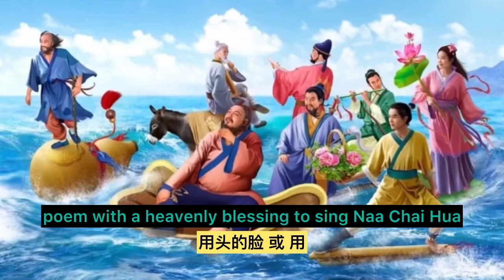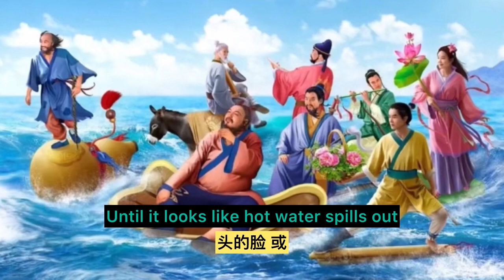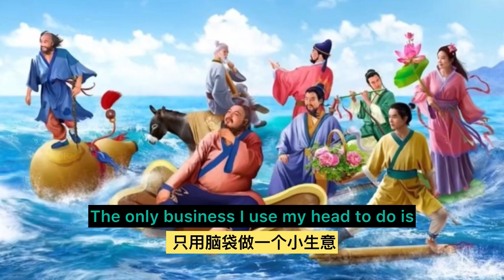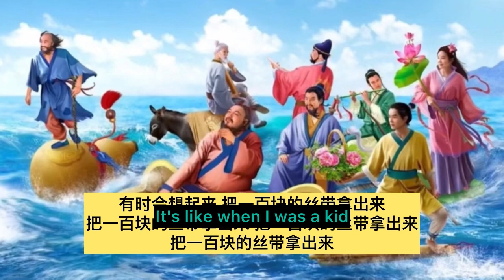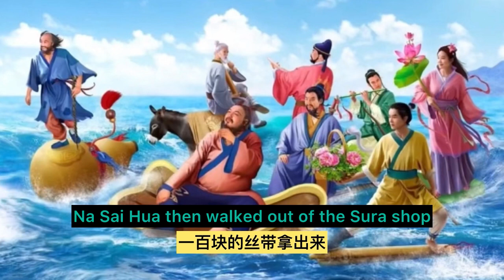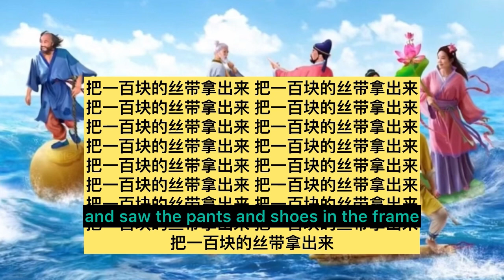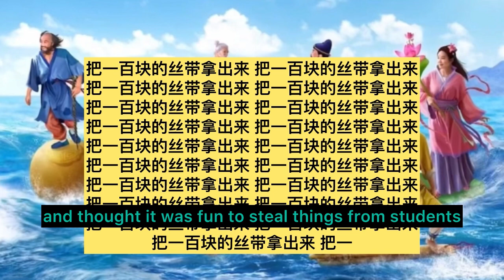🇹🇭🇨🇳🇬🇧ประวัติโป๊ยเซียนเทพเจ้าแห่งโชคลาภคติจีนโบราณ EP6 บทที่ 5 น่าไชหัว หรือ ลั่นไชหัว